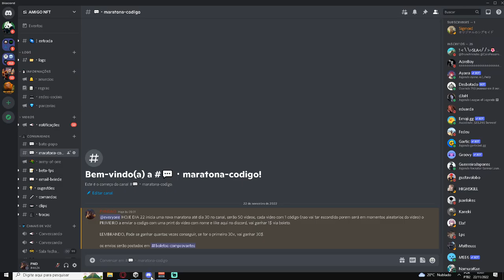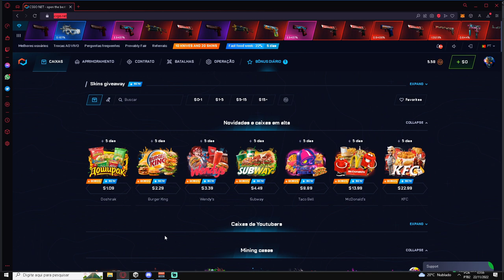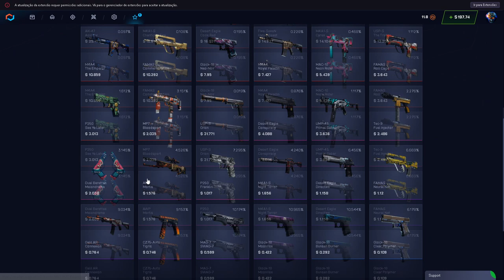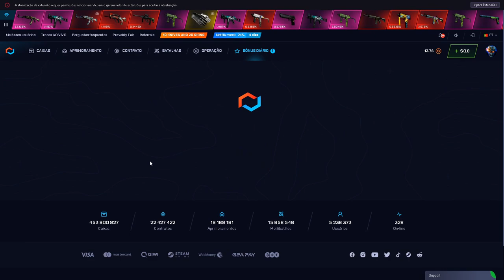Testando a Caixa do BREAKING BAD no CSGONET